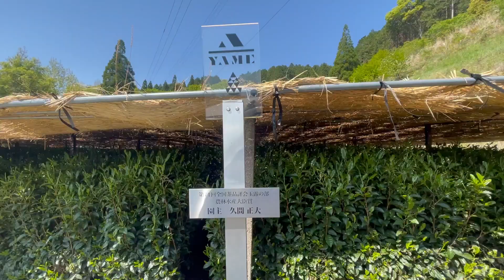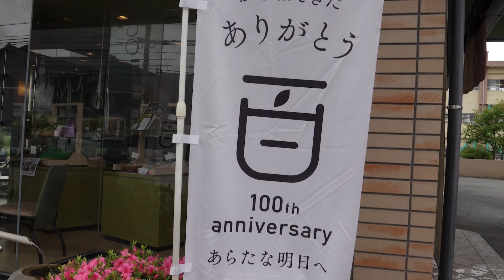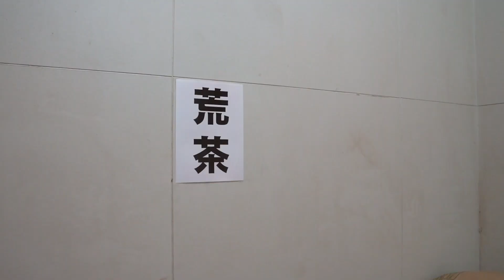Fukuoka tea featuring YAME tea KUMAEN & Ushijima Seicha 八女茶くま園 牛島製茶 福岡 (八女茶)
八女茶くま園と牛島製茶をモチーフにした福岡のお茶。